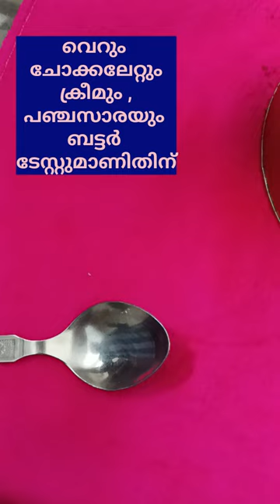ഡ്രീം ക്രീം കേക്ക്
കേക്ക് എന്ന് വിളിപ്പേര് മാത്രമേ ഉള്ളു - 95 ശതമാനവും ചോക്കലേറ്റും വൈറ്റ് സ്വീറ്റ് ക്രീമും പഞ്ചസാരയും ബട്ടറും ചേർന്ന രൂചിയാണിതിന്. കേക്കെന്ന രീതിയിൽ ബർത്ത്ഡേക്കോ മറ്റ് പരിപാടികൾക്കോ മുറിച്ചൂ പയോഗിക്കാൻ പറ്റില്ല. പാത്രത്തിൽ സെറ്റ് ചെയ്ത് മുകൾ ഭാഗത്ത് കട്ടിചോക്കലേറ്റ്‌ക്രീം കൊണ്ട് പൊതിഞ്ഞ് ലഭിക്കുന്നതിനാൽ സ്പൂൺകൊണ്ട് കോരിയെടുത്ത് കഴിക്കുന്നതാണ് രീതി. മധുരം വല്ലാതെ ഇഷ്ടമായവർക്കുള്ള വൈറ്റ്ക്രീം ചോക്കലേറ്റ് കട്ടി തന്നെയാണിത്.